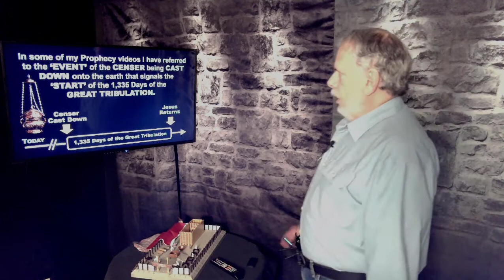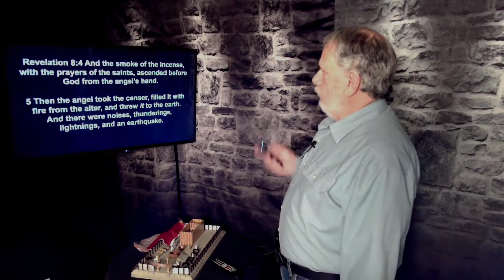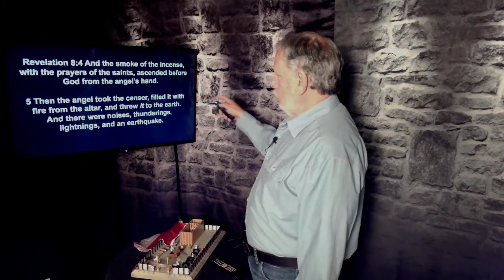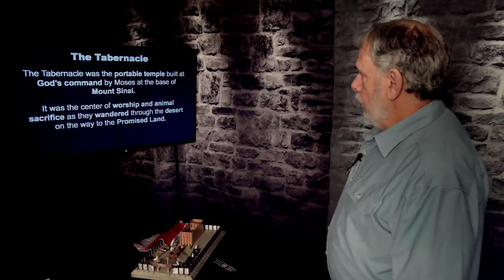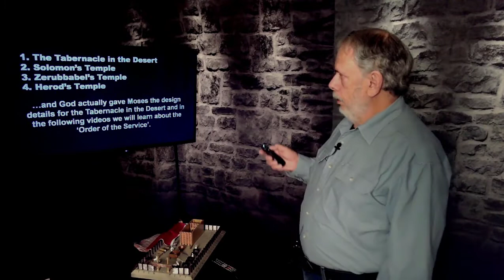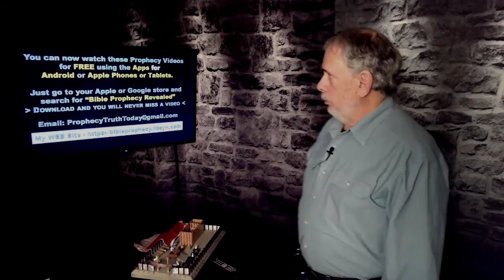God’s Tabernacle – Part 1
In some of my Prophecy videos I have referred to the ‘EVENT’ of the censer being Cast Down onto the earth that signals the ‘START’ of the 1,335 Days of the Great Tribulation. In this and the next few videos of  What’s Up with Prophecy Today… I am going to share the reason why I believe the censer being Cast Down is so important. In order show you why this event is so important I am going to review some of the KEY ELEMENTS of God’s Tabernacle in the desert.
The BIBLE says that God’s Ways are in the sanctuary. [ see Psalms 77:13 ] There are actually Four different Temples

referenced in the Bible.

1. The Tabernacle in the Desert
2. Solomon’s Temple
3. Zerubbabel’s Temple

4. Herod’s  Temple

How did the Desert Tabernacle get designed and built? Simple… God Ordered it built! Did you know that the
Earthly Tabernacle that Moses built was modeled after the Heavenly Sanctuary? There are Two Sanctuaries…
the Real One in Heaven and the Earthly Teaching Sanctuary . The God used the Earthly Sanctuary to Teach the Plan of Salvation. Just as a child’s ‘Play’ House is NOT 100% identical to a ‘Real’ House… the Earthly Teaching Sanctuary is NOT 100% like the Heavenly Sanctuary and its Services.
This video is the foundation for the follow-on videos on the Sanctuary.